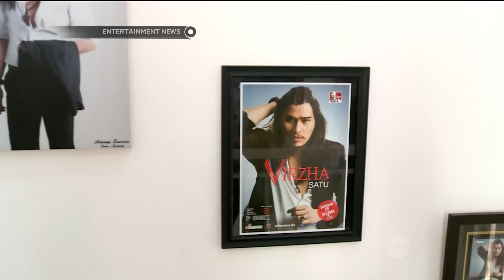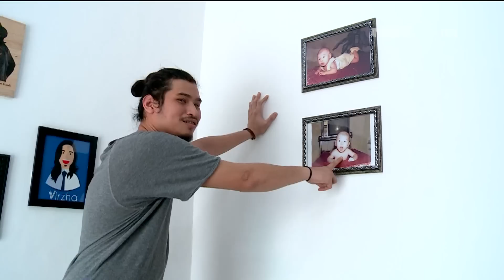Telusuri Rumah Baru Virzha